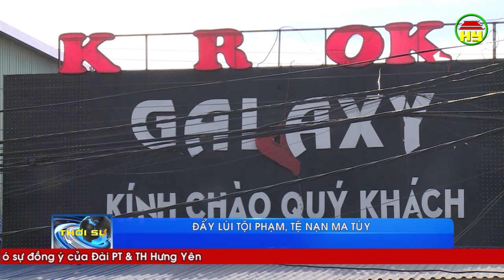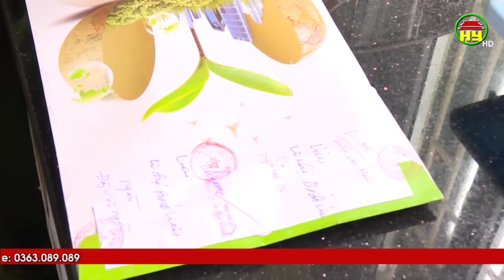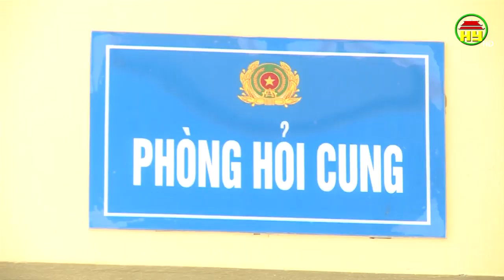Tội phạm ma túy diễn biến phức tạp